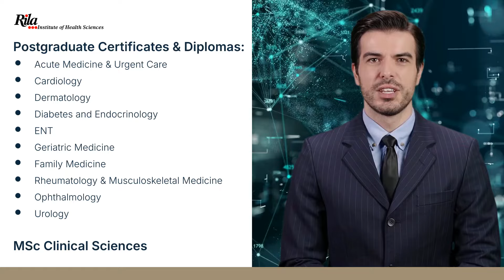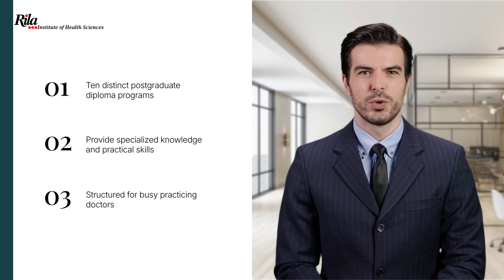Advance Your Medical Career with Rila Institute of Health Sciences – Online Postgraduate Programmes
Welcome to the Rila Institute of Health Sciences! Since 1994, we’ve empowered healthcare professionals worldwide with flexible and fully online postgraduate education. Our programs include Postgraduate Diplomas, Certificates, MSc degrees, and short courses, all validated by the University of Plymouth, ensuring global recognition of your qualifications.

In this video, discover how our courses are designed to fit the demanding schedules of practising doctors, providing specialized knowledge and practical skills across various medical fields. Whether you want to deepen your expertise with a Postgraduate Diploma, build toward an MSc in Clinical Sciences, or explore our short courses, we offer the flexibility and support to advance your medical career.

With intakes in February and September, you can start your journey at a time that works best for you. Watch now to learn more about our programs and how we can help you reach your next professional development milestone.